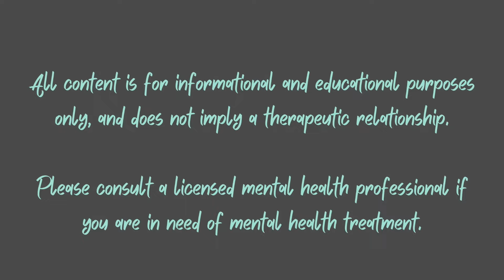NARCISSISTIC MOMS: SIGNS OF NARCISSISM IN MOTHERS/WHAT IT LOOKS LIKE WHEN MOM IS NARCISSISTIC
LINK FREE CHECKLIST:  DOES MY PARENT HAVE BORDERLINE OR NARCISSISTIC TRAITS?
FREE COURSE:  IDENTIFYING CHILDHOOD EMOTIONAL ABUSE AND NEGLECT

😳😳😳😳😳😳😳😳😳.  LANGUAGE ALERT!!!  🤬🤬🤬🤬🤬🤬🤬🤬🤬🤬

A narcissistic mother is particularly wounding toward a developing child's sense of self.

When we grow up with parents who have strong narcissism traits or Narcissistic Personality Disorder, especially a mom with Narcissistic tendencies, we can struggle with eating disorders, poor body image, chronic emptiness or worthlessness, relationship difficulties with ourselves and others, and feeling lonely in our souls or abandoned, given our lack of healthy mothering.

But because many men and women know their narcissistic parents to have "always been this way," they often miss the psychological connection between their own self and relational struggles, and their parent's narcissistic traits or disorder.

The first step is to identify if your parent may have NPD or related traits, so you can stop blaming and shaming yourself for existing, for needing more than you received, and for turning the parental self hatred of narcissism onto yourself, so you can be free, be healed and be whole.

RESOURCES ON NARCISSISM:

"Will I Ever Be Good Enough?"  K. McBride
"Adult Children of Emotionally Immature Parents" Gibson
"Don't You Know Who I Am?"  Dr. Ramani (also on Youtube!)
"The Narcissistic  Family". Donaldson-Pressman
"Stop Caretaking the Narcissist or Borderline"  Fjelstad